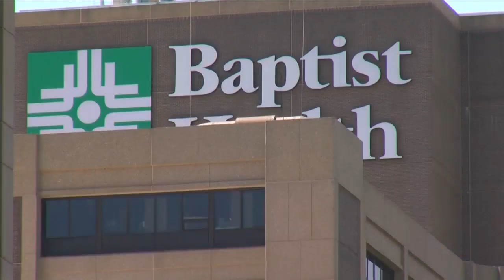COVID-19 cases increasing in central Arkansas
Central Arkansas is seeing a rise in COVID-19 cases. Baptist Health says it has seen an increase in testing alone, with positive cases tripling in just the last month.